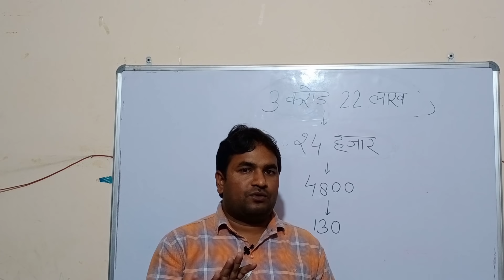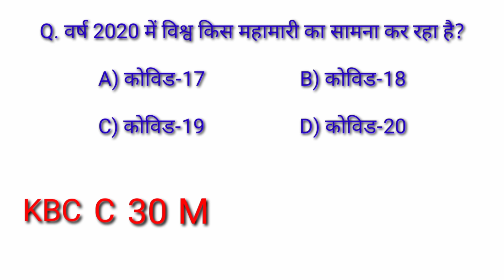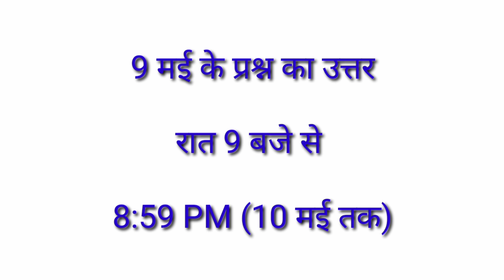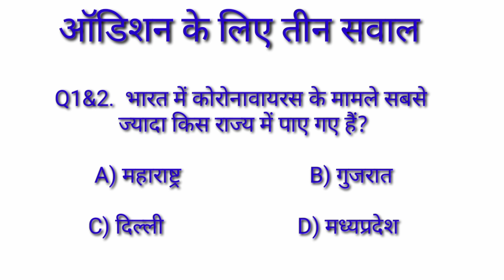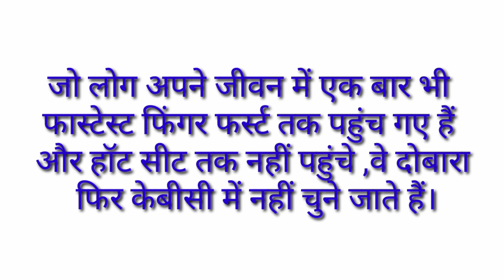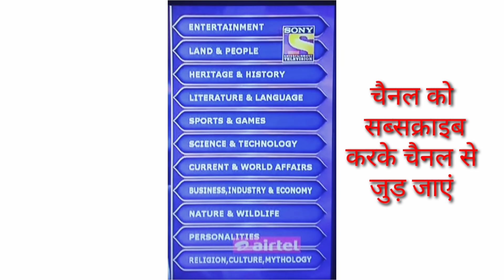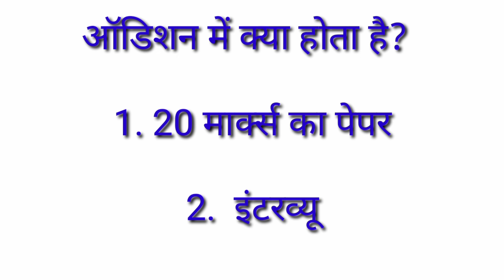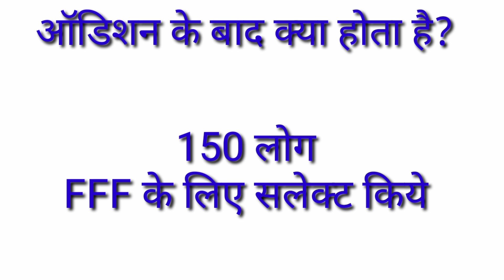How To Register in Kbc? | केबीसी में रजिस्ट्रेशन कैसे करें? Kbc 2020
Hello friends, Welcome to "KBC SPARK INDIA"
दोस्तो इस वीडियो में केबीसी रजिस्ट्रेशन की पूरी प्रक्रिया आसान तरीके से विस्तार से बताई गई है।